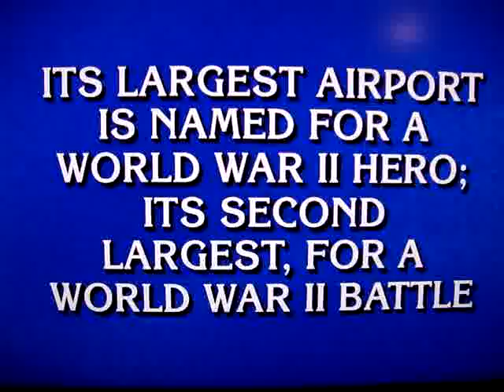IBM Watson Jeopardy Mistake: What is Toronto?????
IBM's Watson supercomputer beat its human opponents in the second round of Jeopardy, but it made some embarrassing mistakes.